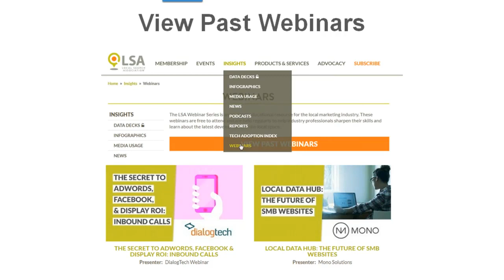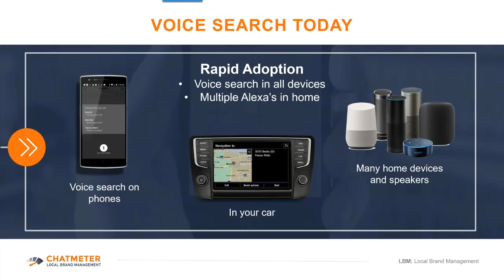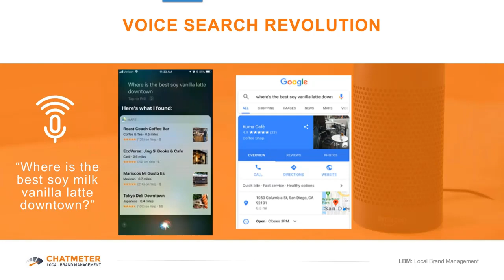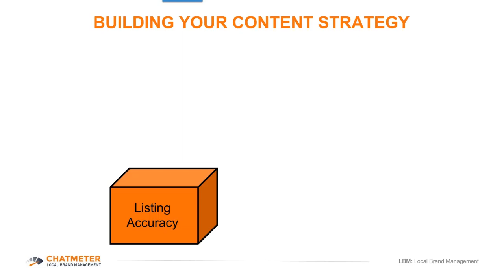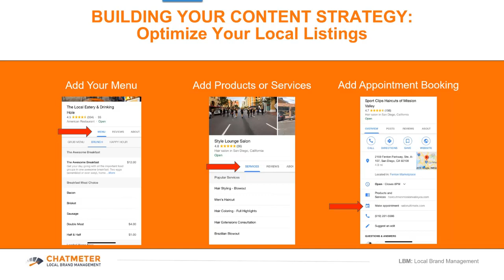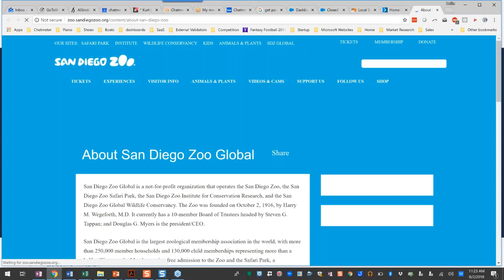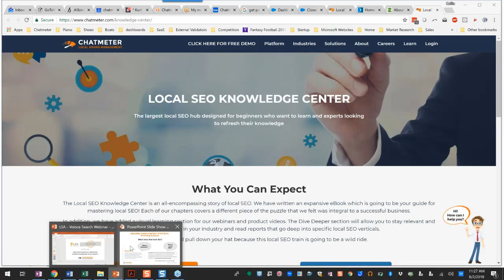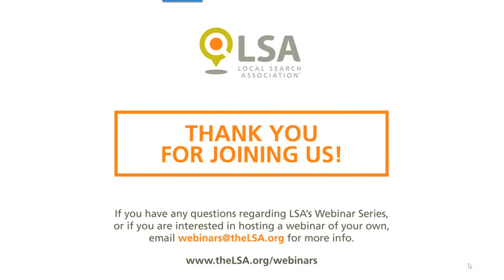How Voice Search is Unraveling Content Marketing as We Know It (Chatmeter Webinar)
In this webinar, we will help you create your Voice Engine Optimization strategy with the 6 building blocks to your new content strategy. Your VEO strategy will not only help your businesses rank higher for competitive keywords, but also make your business the sole answer in local voice searches.